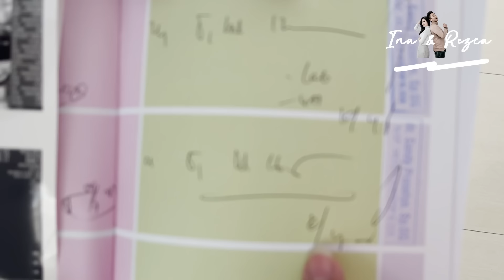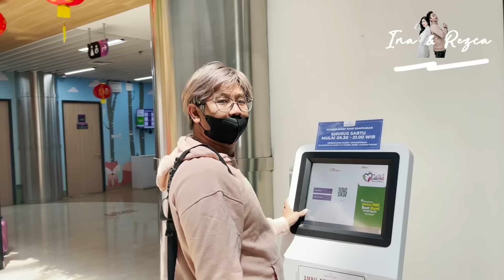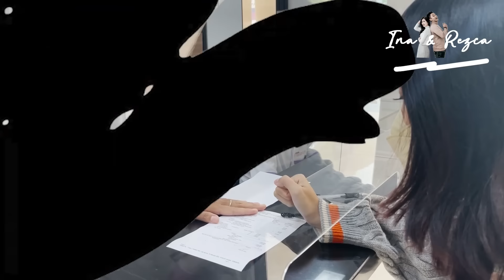YANG BENER FEELING SIAPA ? INA ATAU REZCA ? ANAKNYA COWOK ATAU CEWEK YA ? USG KE-2